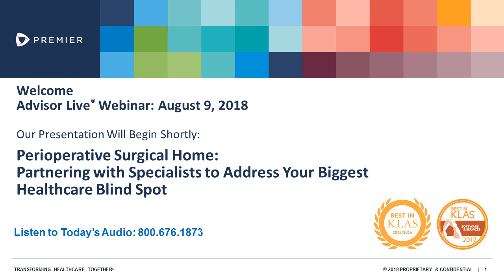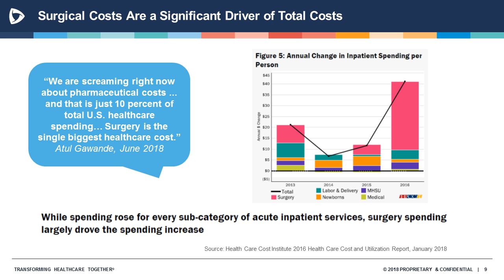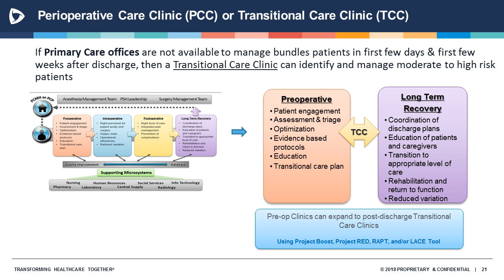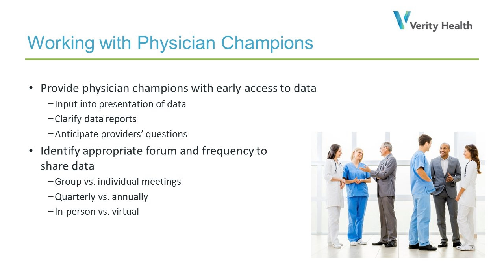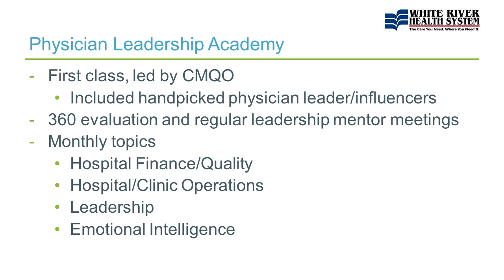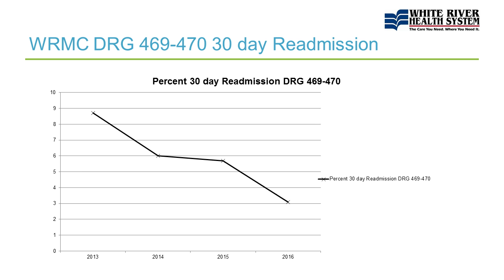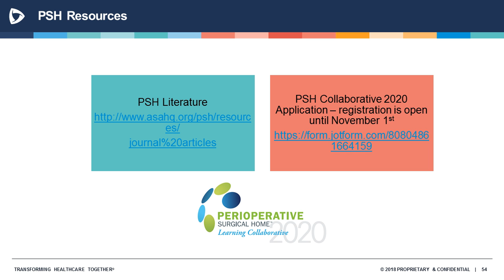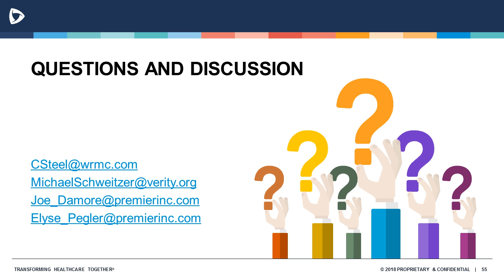Advisor Live Webinar: PSH: Partnering with Specialists to Address Your Biggest Healthcare Blind Spot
Surgery can be one of the single biggest healthcare costs. And according to the Healthcare Costs Institute’s 2018 data, perioperative care is highly fragmented and inefficient for many hospitals, accounting for an estimated 52% of admission costs in the U.S.

This webinar will look at The Perioperative Surgical Home (PSH) model and how it fosters a deeper collaboration between specialists and hospitals. We will discuss how you can advance episodes of care, bundled payment and ACO goals and generate a greater return on investment. In fact, the Perioperative Surgical Home (PSH) model helps:
- Reduce length of stay.
- Improve quality metrics and patient satisfaction.
- Reduce hospital acquired conditions and readmissions.